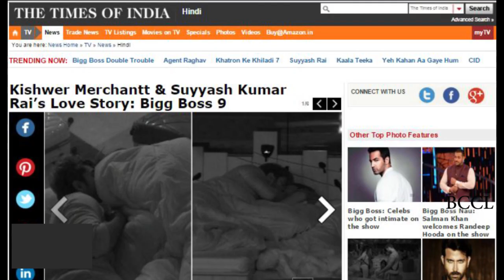Bigg Boss 9: Kishwer-Suyyash, Keith-Rochelle get intimate!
In the pictures, Suyyash is seen kissing Kishwer and Keith was caught getting cosy with his lady love Rochelle. Sources inform that the Double Trouble beds are proving to be an advantage for the couples who sleep next to each other.